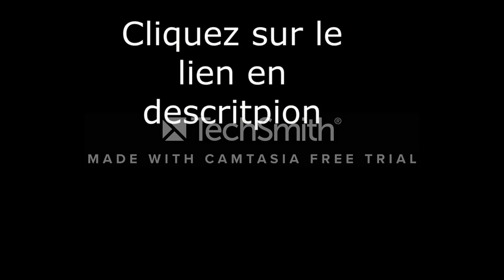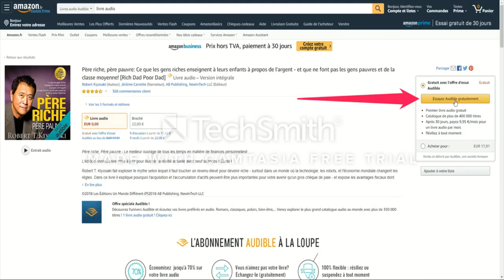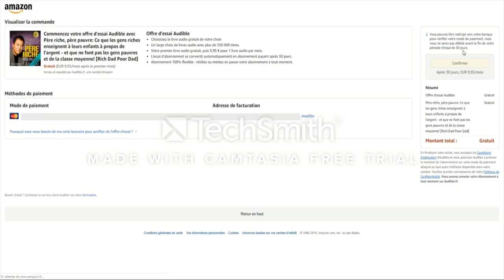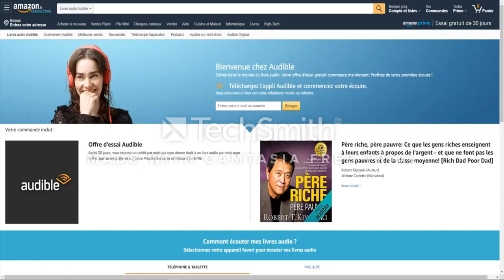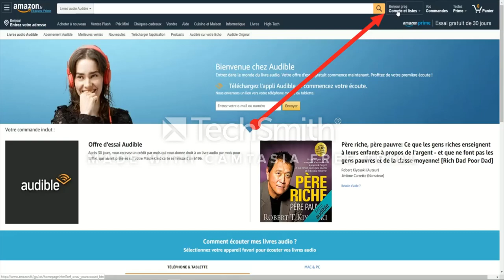Jack et la Grande Aventure du Cochon de Noël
Cliquer sur le lien pour accéder au livre audio offert :

Description
Après Harry Potter et L’Ickabog, le nouveau roman de J.K. Rowling : Jack et la Grande Aventure du Cochon de Noël

Jack est très attaché à son cochon en peluche de petit garçon. Ils ont tout vécu ensemble, les bons comme les mauvais moments. Jusqu’à cette veille de Noël où arrive la catastrophe : le cochon est perdu ! Mais la nuit de Noël n’est pas une nuit comme les autres. C’est la nuit des miracles et des causes désespérées, le moment où même les jouets peuvent prendre vie. Alors, Jack et le cochon de Noël - une peluche de substitution un peu agaçante - embarquent pour une aventure magique et périlleuse au pays des choses perdues. Jusqu’où iront-ils pour sauver le meilleur ami que Jack ait jamais eu ?

Lu par Lola Naymark